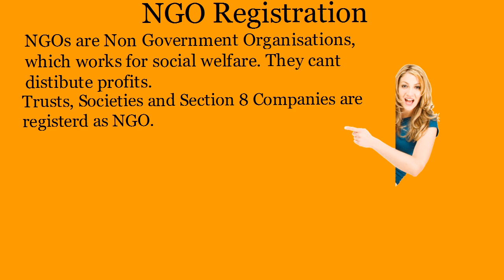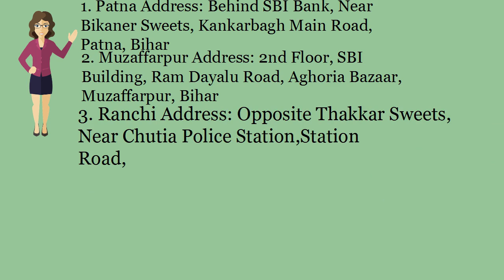NGO Registration in Jamshedpur -Call 8540099000-(Whatsapp & Call)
Get NGO Registration In Jamshedpur  at affordable price.  NGO Registration by Chartered Accountant and Company Secretaries.

Bihar Office:
Patna Office:
2nd Floor, C/o Avinash Kumar, Behind SBI Bank, Near Bikaner Sweets, Kankarbagh Main Road, Patna, Bihar-800020
Muzaffarpur Office:
2nd Floor, SBI Building, Ram DayaluRoad, Aghoria Bazaar, Muzaffarpur, Bihar- 842001

Jharkhand Office:
Ranchi Office: